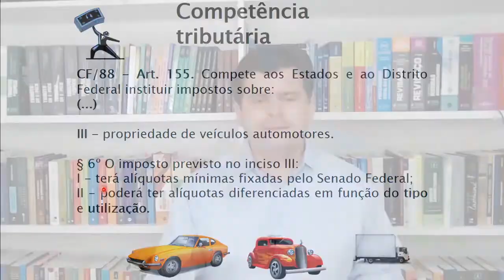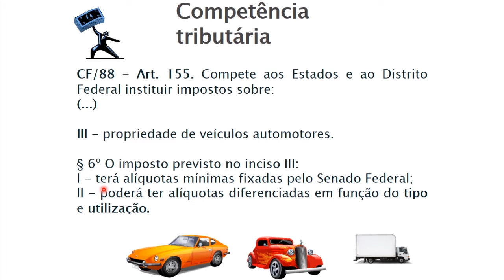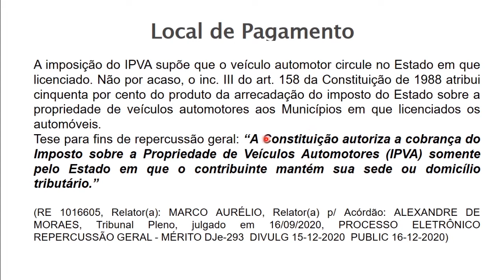Experimente! - Tributos em Espécie (Impostos Estaduais e Municipais) para Concursos (10h)